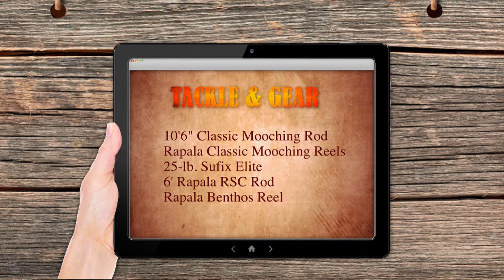BCOSF is in Cabo fishing for Dorado - BCOSF Season 6, Episode 8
Mike takes a trip down south with his family to Cabo San Lucas at the Royal Soleris Hotel to fish forDorado with Jim from Blue Sky Cabo.